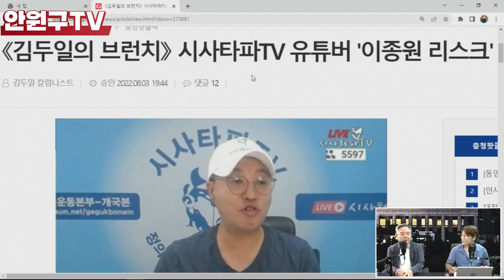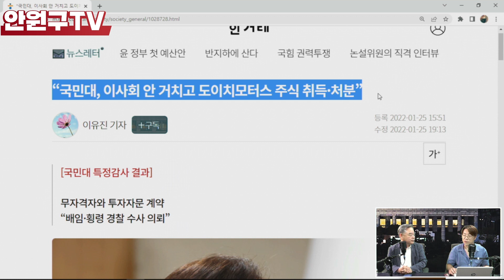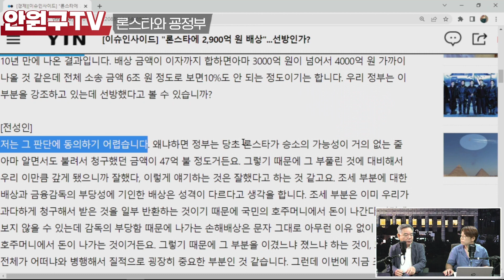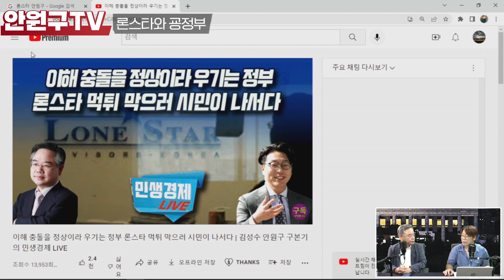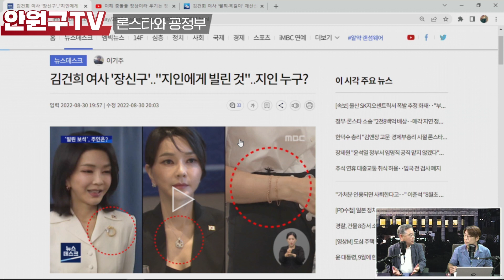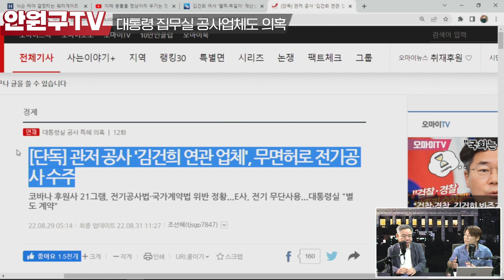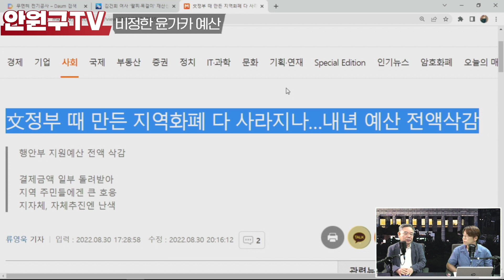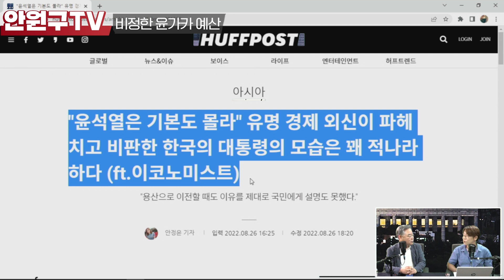원구가 알려주는 시사타파 사태 (with 시사브로)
화/수/목 오후 8시 15분
팟빵을 통해 오디오로도 들으실 수 있습니다.

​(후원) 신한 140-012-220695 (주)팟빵